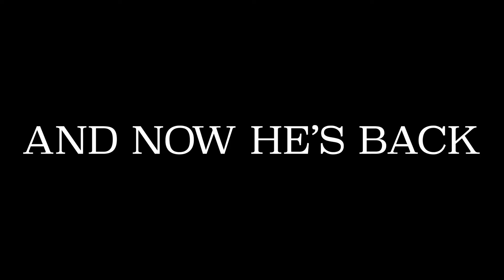The Masked Banshee Returns (2022) Announcement Trailer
This is an announcement trailer for the sequel to The Masked Banshee called: The Masked Banshee Returns.

One year after the events of the first film, the Banshee has found its way out of the school. Zoey Monroe and her friends, Abby Keller and Miles Dawson, are given a note by Zoey's sister with a device resembling a watch called The Phantom Vaporizer attached to it after she leaves. Once the Banshee is targeting them, Zoey, Abby and Miles must use the device and their courage to stop the Banshee before he spreads his terror elsewhere.